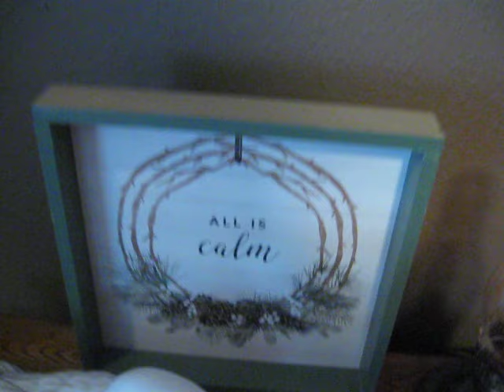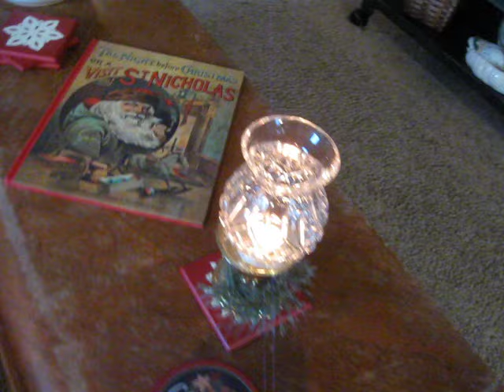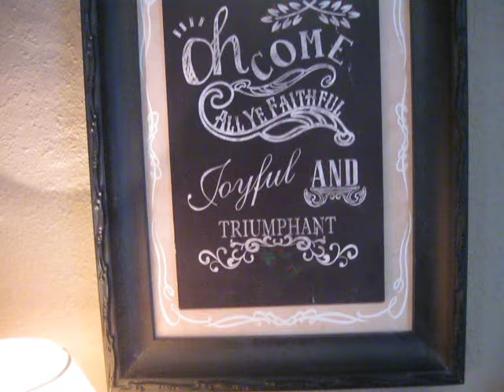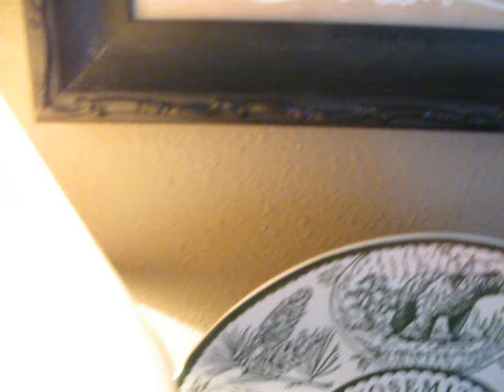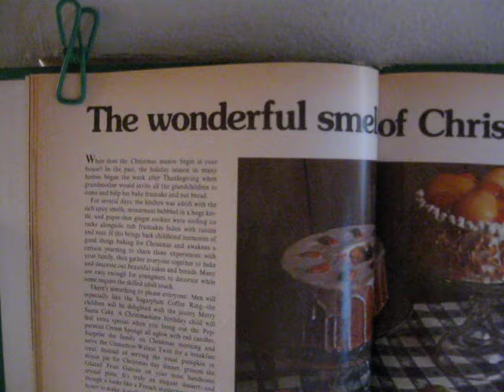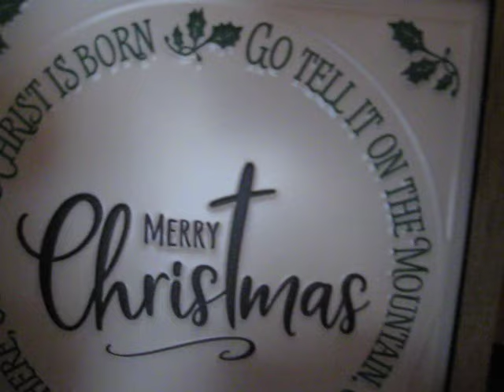Christmas Eve In 🏠 Grandma's House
I hope you have a good Christmas season. I made this video for my kids and anyone who enjoys old fashioned decorating. Perhaps it will remind you of your grandmother's house, or a home where you grew up. 🎄

Things Your Grandmother or Mother's House May Have Had:

The old white metal screen door
The single huge picture window (1950s & 60s)
The old brown wall air conditioner (1960s &70s)
Baseboard heating
The armoire doorbell cover
Linoleum floor with flexible base trim
Formica countertops
Simple white kitchen appliances (they still make them 🤍)

The Evergreen Basket/Tray was made by me from my memory of a photo in a 1960s magazine that was in my mom's collection that I found in 1972.